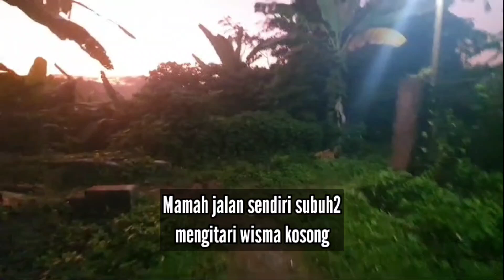Rian Belikan Romsah Rokok⁉️ 😓🤦🏻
🛑 YAYASAN RUMAH SINGGAH JIWA BERSERI

🏠ALAMAT : Balai Pemulihan dan Pengembangan Sosial (Jl. Siliwangi No.67, Rangkasbitung Tim., Kec. Rangkasbitung, Kabupaten Lebak, Banten 42313)

📿Terimakasih banyak, semoga kebaikan nya dibalas oleh allah berlipat ganda. Aamiin 😇🙏